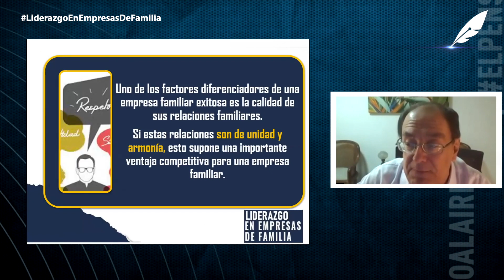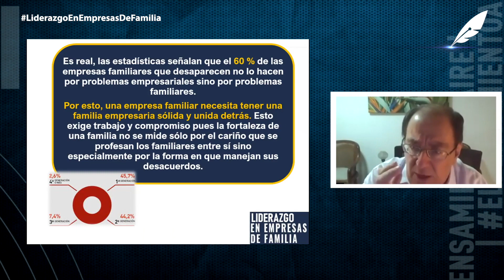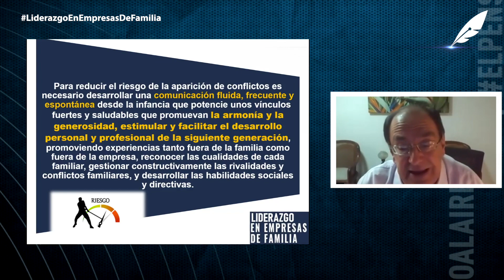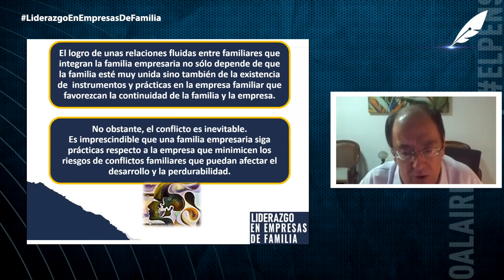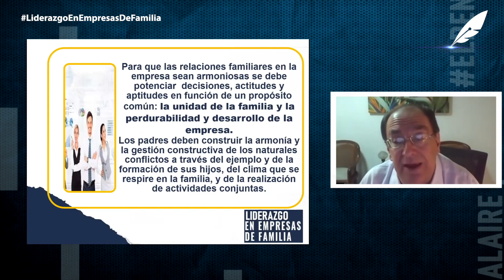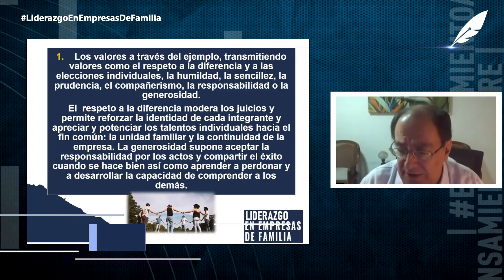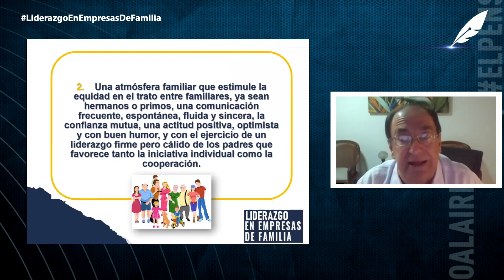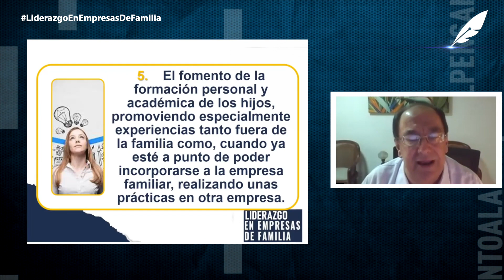Liderazgo en empresas de familia Capítulo 29 | El Pensamiento al Aire TV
Esta es la entrega 29 de la serie que semanalmente nos ofrece el experto Aurelio Vélez Vélez sobre el maneo de las empresas familiares. En esta oportunidad hablamos de la unidad como factor clave para la continuidad de estas empresas.

Aurelio Vélez Vélez es un reconocido consultor y facilitador empresarial, especialista en empresa de familia, protocolo de familia o acuerdo de voluntades. Es economista y administrador de negocios de la Eafit (1977 – 1981), con especializaciones en mercadeo, en empresas familiares, en manejo de crisis y en relacionamiento con el sector financiero.

Se ha desempeñado como gerente nacional de Ventas del Grupo Gráfico Meyercord – Colorprint, y como gerente general de organizaciones de la talla de Procolder Ltda., Centro Jeep S. A., Segurtec Ltda. y Calderas JCT S. A.

Ha sido miembro de juntas directivas gremiales como Fenalco, Antioquia; Adevic y Asopartes. También ha participado en las juntas directivas de Industrias Metálicas Los Pinos, Premac, Casa Magna, Calderas JCT S. A., Tostaditos Susanita, Centro Jeep S. A., Jairo Ochoa y Cía., Casa de la Chinca entre otras.

Nuestras redes